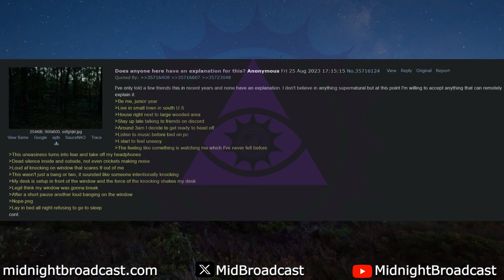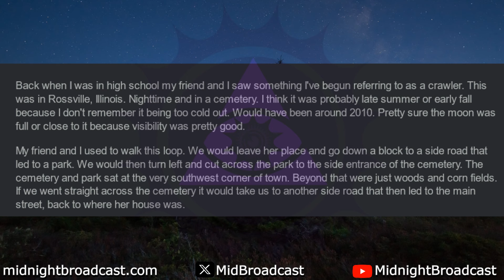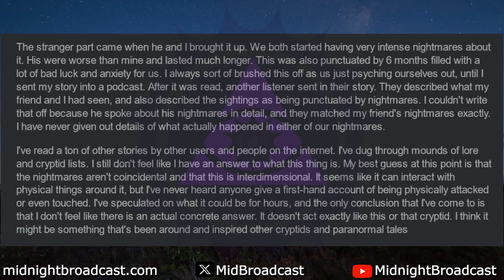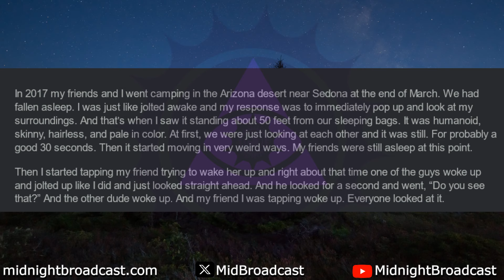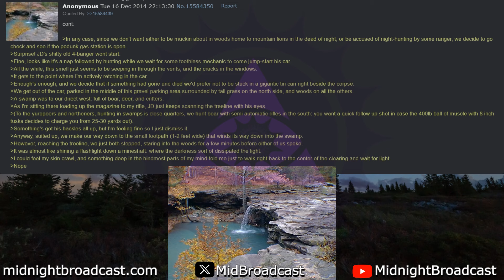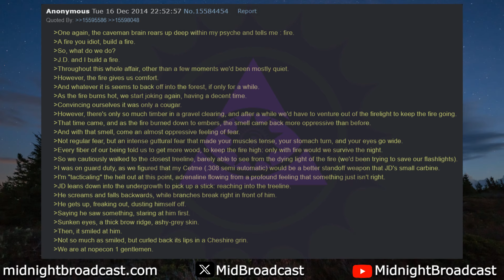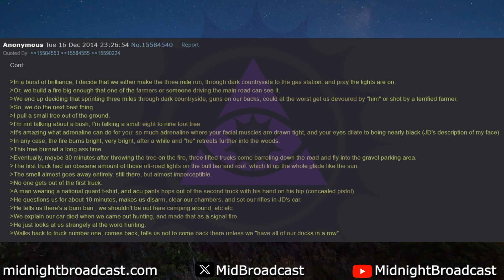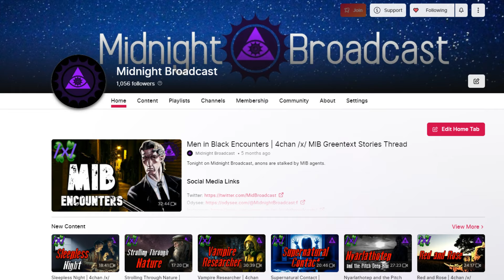The Crawlers Cometh | 4chan /x/ Innawoods Greentext Stories Thread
Tonight on Midnight Broadcast, anons are terrified of crawlers lurking out of sight innawoods.

Story selection:
00:00 Intro
00:20 Crawling Outside
05:26 Grave Danger
10:09 House on the Hill
12:58 Do You See That?
15:03 Hunting with JD
28:24 The Fear Felt
29:43 Outro

The Midnight Broadcast is a daily dive into the shadowy depths of the internet every night at midnight CST. Join me for a chilling journey through message boards to forgotten paranormal forums, where I unearth spine-tingling tales and greentexts. From the eerily unsettling to the downright terrifying, I'll bring you the most chilling stories the web has to offer.

Midnight Broadcast